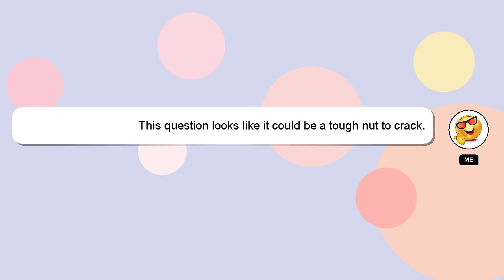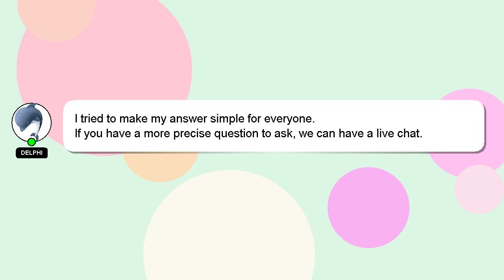C++ : c++ tool for visualising memory alignment?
C++ for tool visualising : c++ memory alignment?